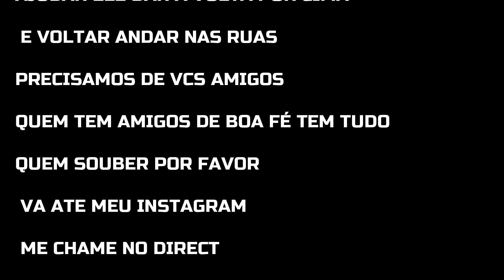golf pegou fogo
Pra fazer parceria so chama Direct insta ok se gostarem por favor compartilhem
se gostarem é claro tmj